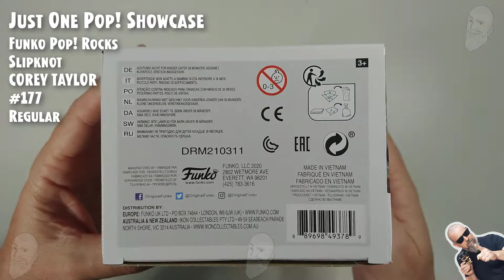Funko Pop Rocks - Slipknot - Corey Taylor - 177 // Just One Pop Showcase